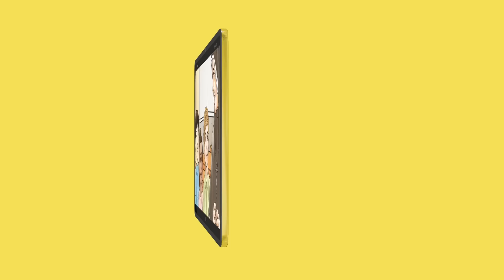🎙️ La Virgen apareció cuando él planeaba matar al Papa - Podcast Salve María Episodio 92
Hoy les contamos la impresionante historia de las apariciones de Nuestra Señora de la Revelación a Bruno Cornacchiola.

Heraldos del Evangelio El Salvador - Canal Católico